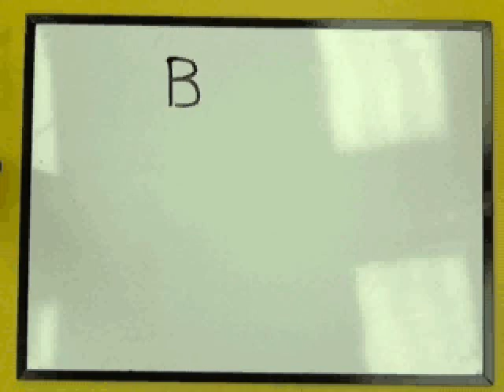if you drink, don't drive